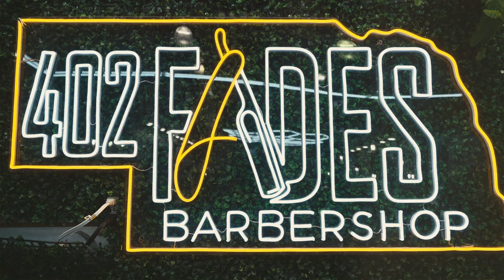CHD x 402 Fades - A Barbering Graduate Success Story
Embark on a journey of success with 402 Fades as we share our testimonial on the transformative impact of the College of Hair Design's Barbering Program. Treveon Phinney, the visionary behind 402 Fades, attributes his success to the program, praising its role in shaping him into a skilled barber and business owner.

Experience the excellence of the College's Barbering Program, where passion meets precision, and dreams become reality.